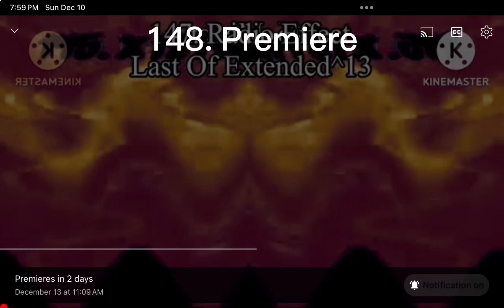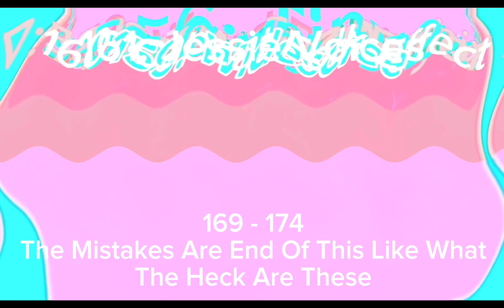Preview 1982 My Hiatus Announcement Render Pack Collection Render Pack Collection Extended^14